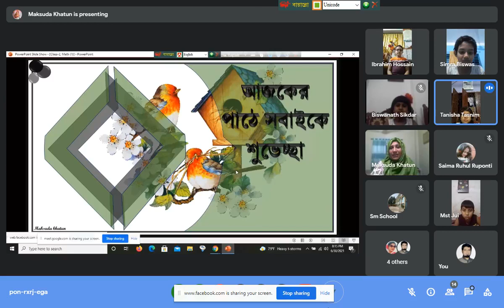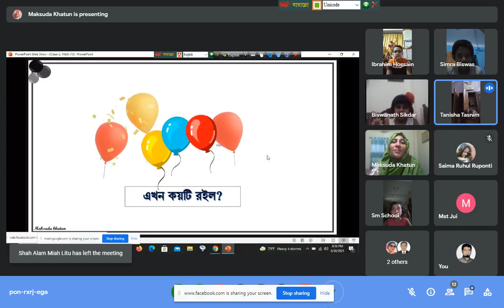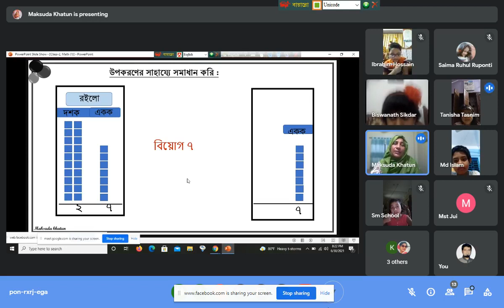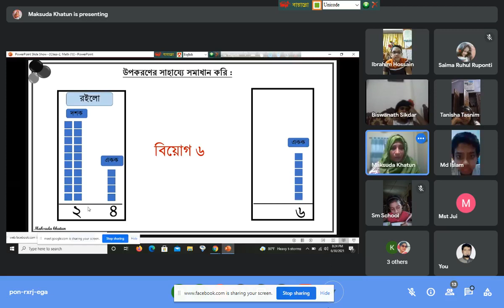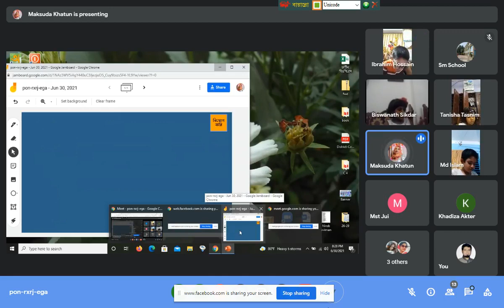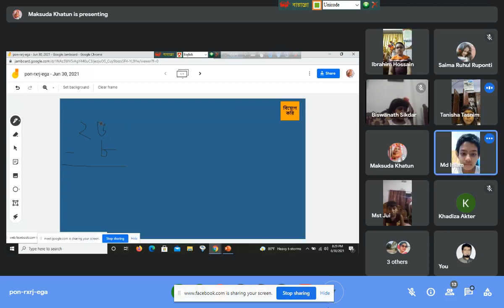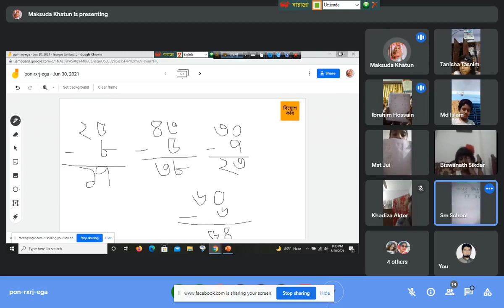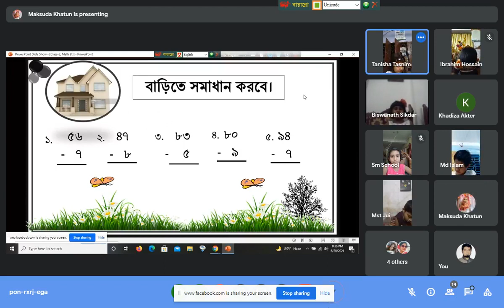শ্রেণি-২য় প্রাথমিক গণিত